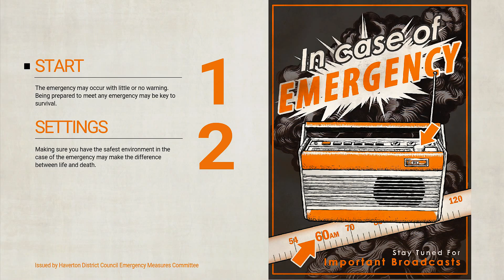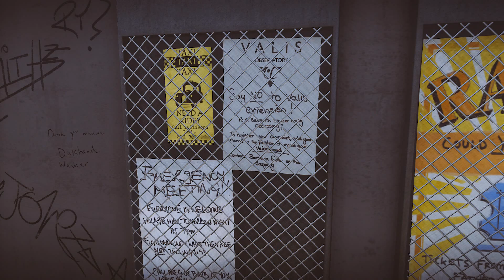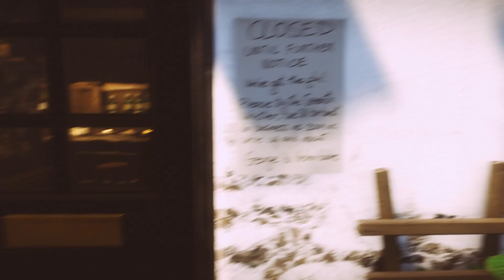Everybody's Gone to the Rapture | Part 1 | JEREMY'S BEGINNING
And yes, I am aware that I called the game "Everybody Goes to the Rapture" throughout the opening episodes of the playthrough.  It's an honest mistake, and I was so engrossed in the game when I started playing it, I just gave the game a new title haha :P

Welcome to a new game that's meant to be a narrative masterpiece! Everybody's Gone to the Rapture is a first-person, exploration-based experience that's set in an open world. The game takes place in a small village in Shropshire during the 1980's. The main objective of the game. find out what's happened to everyone, and figure out what caused the end of the world.

Game: Everybody's Gone to the Rapture
Developer: The Chinese Room & SCE Santa Monica Studio
Publisher: Sony Computer Entertainment
Platforms: PS4
Recorded: 8/11/15